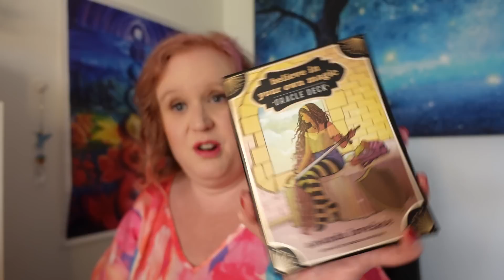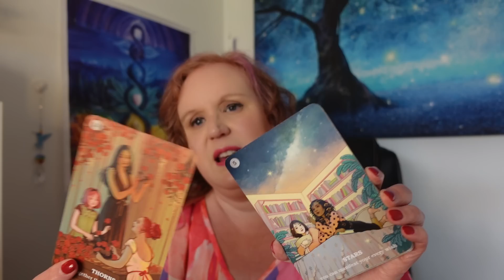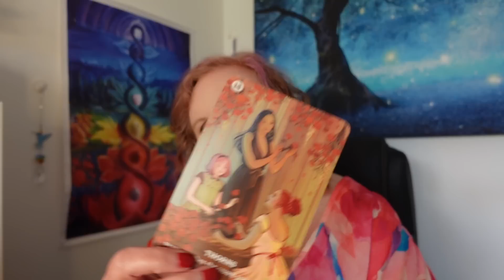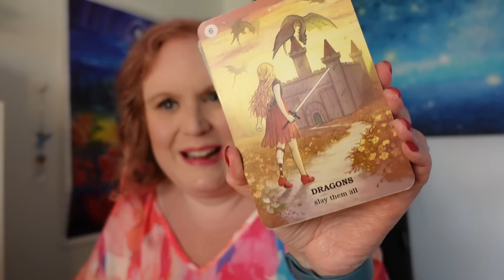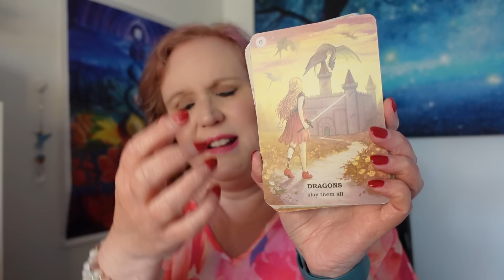Freedom from Entities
Cards:

Believe in your own Magic by Amanda Lovelace